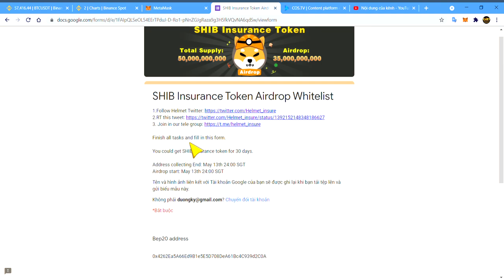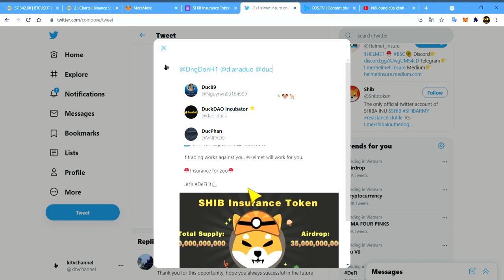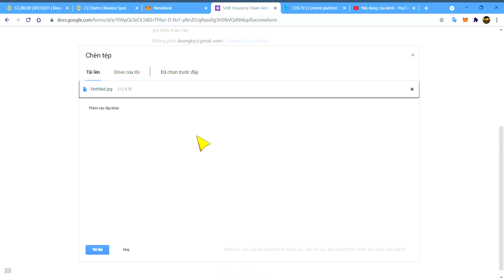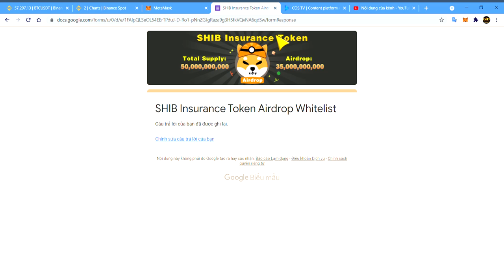SHIB Insurance Token Airdrop Whitelist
🚀Helmet.insure Airdrop 🚀
💸 Pool 35,000,000,000 $SHIB

✅ Submit Binance Smart Chain wallet (from Trust Wallet)